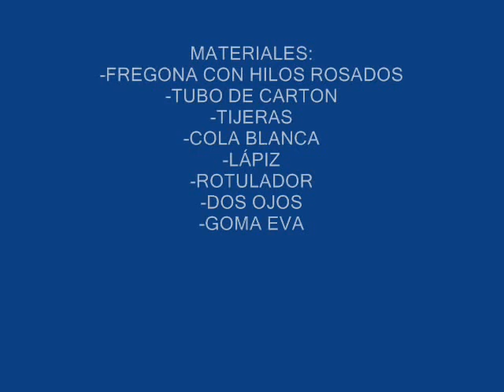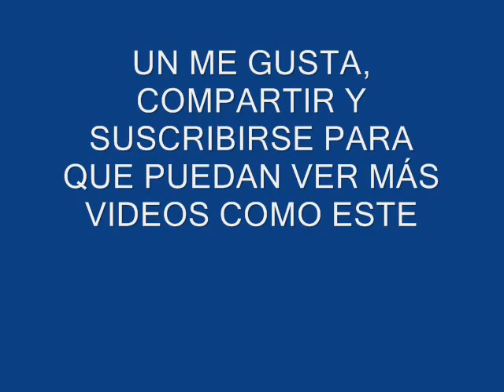Manualidades pulpo hecho con rollo de cartón del papel higiénico reciclado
Manualidades pulpo hecho con rollo de cartón del papel higiénico reciclado y nos sirve de lapicero o dulcero. Subo videos martes y viernes